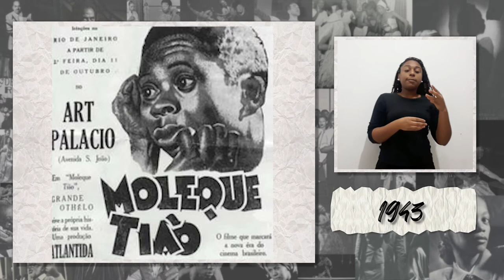5 - Sebastião Bernardes (O GRANDE OTELO) - Teatro Negro em 1 Minuto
Teatro Negro em 1 Minuto conta um pouco da história de grandes artistas brasileiros.
Este vídeo conta a história de O Grande Otelo.

Creditos das fotos
Foto Inicial - Divulgação
Foto 2 - Petrobrás Cultural/ Divulgação
Foto 3  - Jornal/Divulgação
Foto 4 -  Carnaval no Fogo 1949 - Reprodução
Foto 5 -  “Moleque Tião” 1943 - Jornal/Divulgação
Foto 6 -  “Macunaíma” 1969 - Foto Reprodução
Foto 7 - Grande Otelo  criança - Foto Arquivo/ Estadão
Foto 8 - Reprodução
Foto 9 - Reprodução